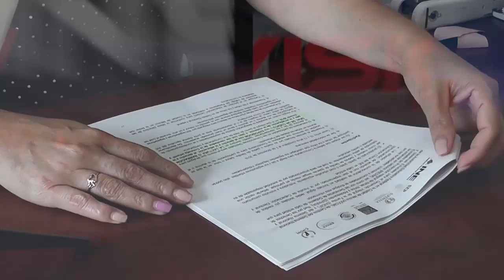Esperan buena participación en parlamento